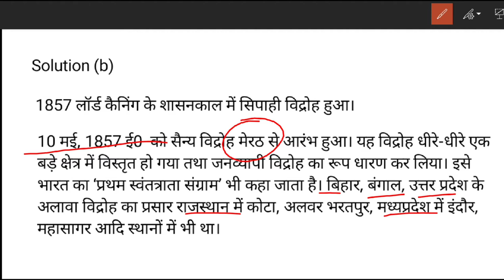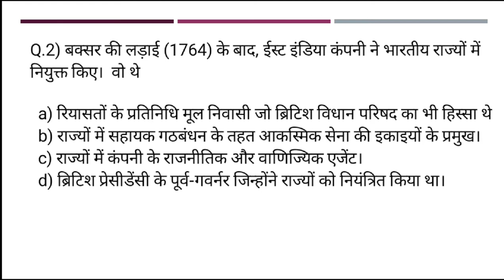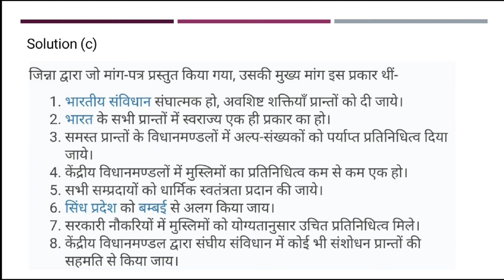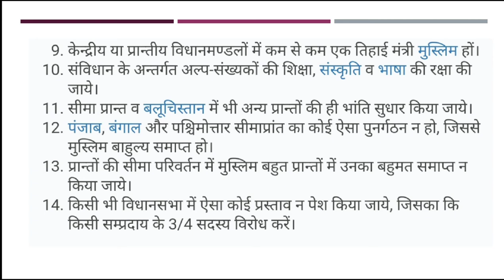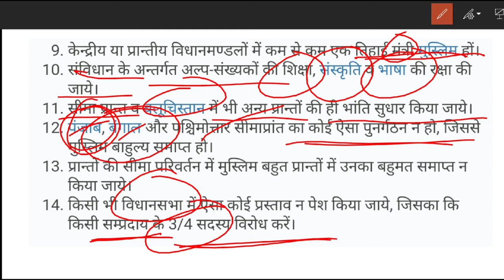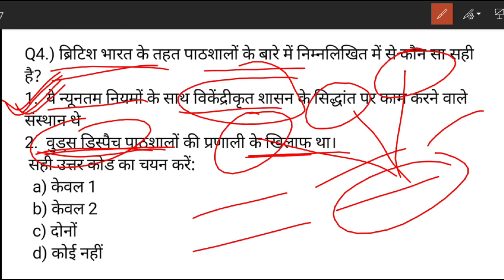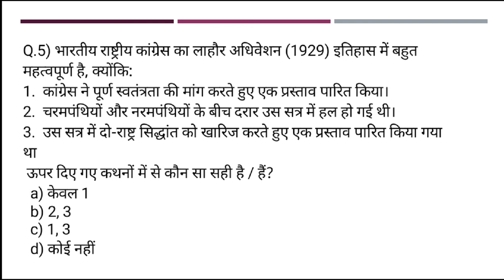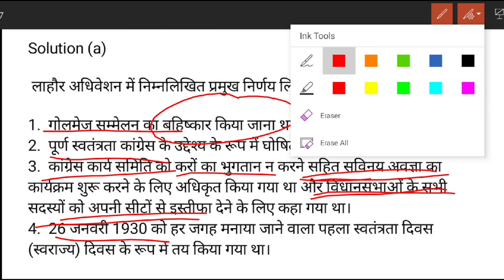Prelim special Daily static MCQ/भारतीय इतिहास के महत्वपूर्ण प्रश्न/Quick Revision/UPSC prelims/ PCS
👉PIB, AIR, Yojana By AAP IAS :
👉All Lecture-Polity & Constitution:

INSTRUMENTS I USE FOR RECORDINGS :
👉My Writing Paid:
👉My Mike:
👉My Laptop:

UPSC
CIVIL SERVICES EXAM
CIVIL SERVICES
UPSC IAS Syllabus
UPSC Syllabus
UPSC Online
UPSC Exam
UPSC CSE 2020
Civil Preparation
UPSC Preparation
UPSC Motivation
UPSC Online
Crack IAS
Crack UPSC
UPSC FPFO
EPFO 2020